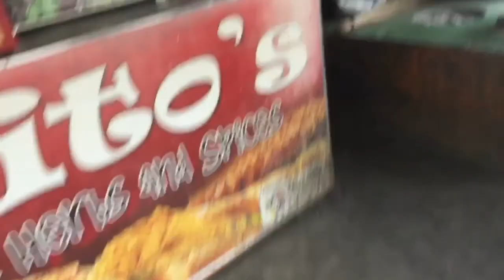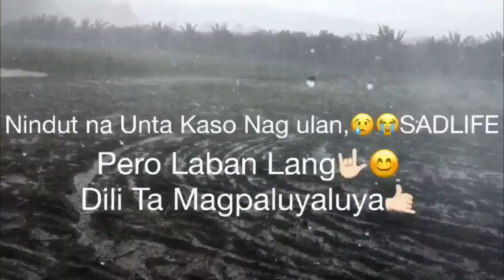A BOY OVER THE SUNFLOWER | TRIP VLOG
HI GUYS! DON'T FORGET TO LEAVE YOUR VIDEO COMMENTS AND SUGGESTIONS DOWN BELOW. ♡, HAVE A GREAT DAY🤗
I am new to youtube so please guys ignore the flaws of this video. But im trying my best to improve myself. Spread love and positivity😊